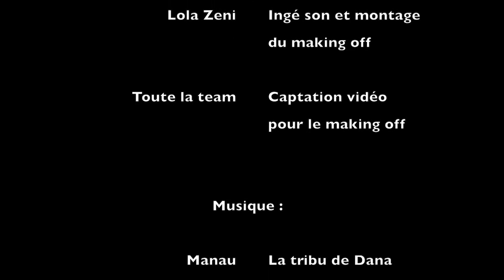making of remake into the wild